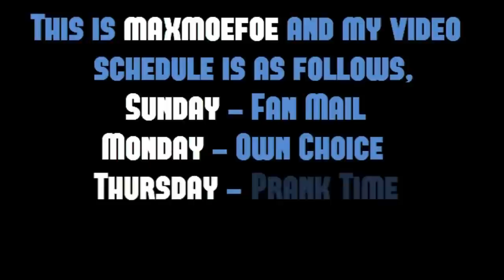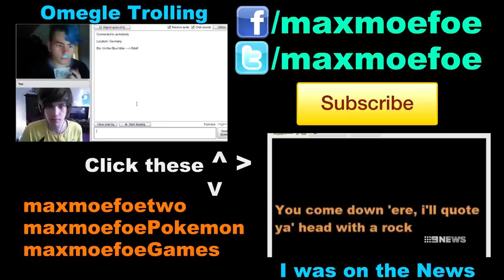Vomit Everywhere - 3L Milk Challenge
Vomit, vomit everywhere. Follow me guys.

If someone tells you to do this challenge, tell them no. If they say "Look bro, it's easy, does it look hard to drink milk?" say "Shut the fuck up man, I ain't doing that shit"

If they peer pressure you so much that you must do it... still don't.. walk away bro, I'm telling you. My first thoughts of this challenge was "If I did that on camera, i'd be wanting to make a good video and i'd just drink as fast as I could" but once you're in the situation, your stomach feels a kind of sickness you won't ever fucking know until you have it.

FUCK THE MILK CHALLENGE, I'm never drinking milk again.

Thats a lie, i'm drinking milk right now ._.

IMPORTANT INFO

MAIL:
Australia

$2.00 and higher will be credited in my Sunday mail show every Sunday!
$50.00 donations will be able to get their own prank idea/place made in to a Thursday video.